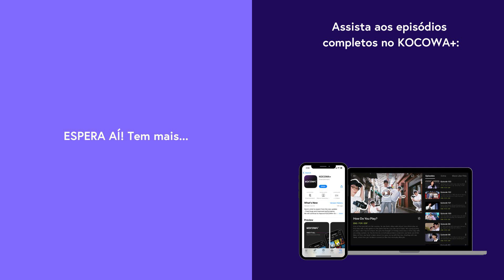D.O. (디오) - That's Okay | The Seasons: Long Day, Long Night with AKMU Ep 4 | KOCOWA+ [LEG PT-BR]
Assine o KOCOWA+ e assista aos episódios completos de “The Seasons: Long Day, Long Night with AKMU” com legendas profissionais em PT-BR ✨

🎤 SOBRE The Seasons: Long Day, Long Night with AKMU

GÊNERO: Música, Variedades
LEGENDAS: Português, Inglês, Espanhol
PAÍS: Coreia do Sul
ANO: 2023
ELENCO PRINCIPAL: Lee Chan Hyuk, Lee Su Hyun